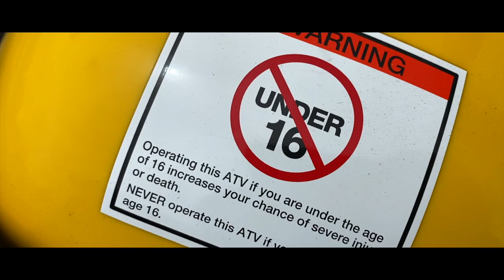Polaris Fishing & Adventure Rig SHAKE DOWN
I took the Polaris Sportsman 700 Twin barn find to the local pine plantation for a shakedown run. Its running beautifully and nothing so far seems to be an issue.

Looking forward to getting it to the beach on a fishing trip.